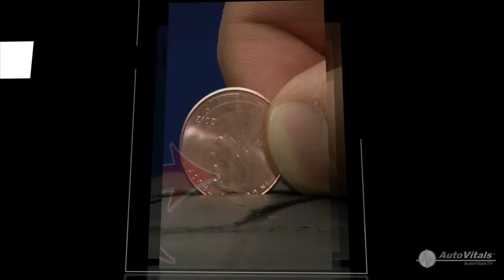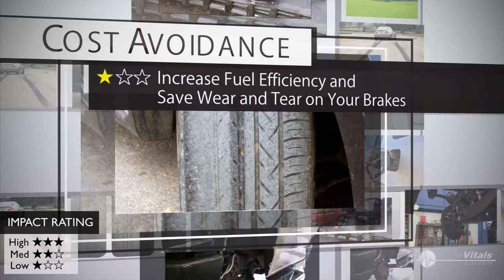Tire Replacement Service - Westside Auto Pros - Des Moines IA (Video)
Tire Replacement Service Recommendation from Ron Haugen at Westside Auto Pros.